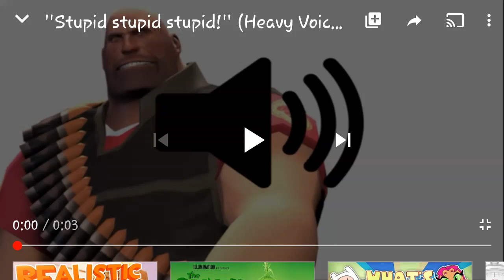Me and the springy team when ever we see shadow doing a dumb exposing vid of springy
Shadow grow up